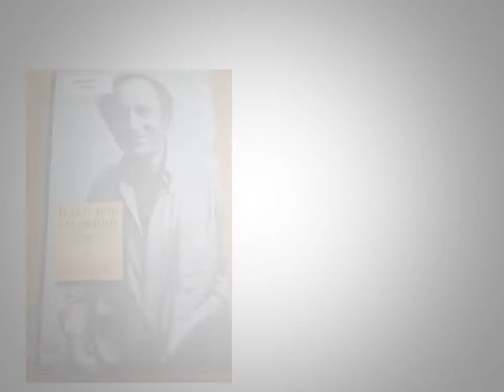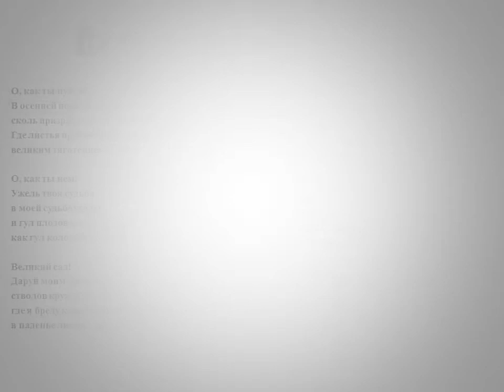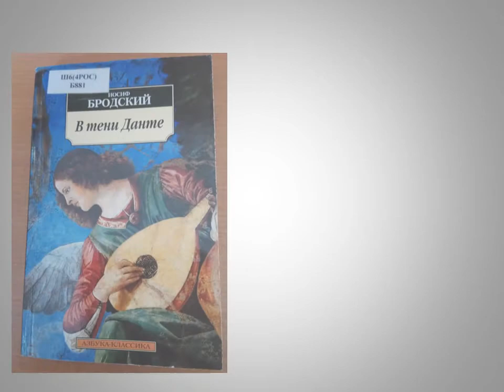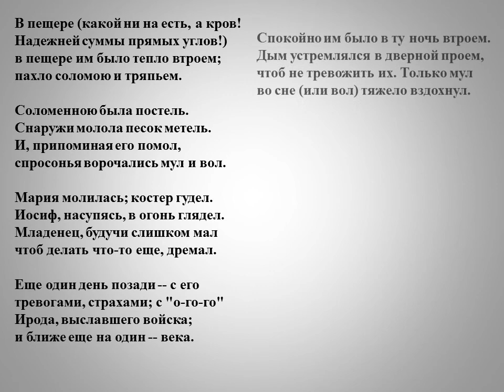Талантливый изгнанник (К 80-летию со дня рождения Иосифа Бродского)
Научная библиотека ГОУ ВПО "ДонНУ" представляет виртуальную выставку изданий из своих фондов, посвященную 80-летию со дня рождения Иосифа Бродского.

Фигура Иосифа Бродского оставила значительный след в русской поэзии, оригинальный стиль поэта и его непростая судьба не позволяют пройти мимо с равнодушием на лице. Биография поэта-диссидента полна крутых поворотов и интересных фактов, творчество Иосифа нельзя подвести не под один шаблон.

Музыкальное оформление: Э.Морриконе из к/ф "Профессионал"